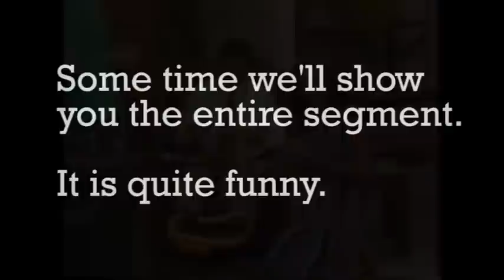Happy Thought Tuesday: Our First Time With Regis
This week's video takes us back to Pam and Peggy's first appearance on AM Los Angeles with Regis Philbin. Regis got in big trouble with the sisters...